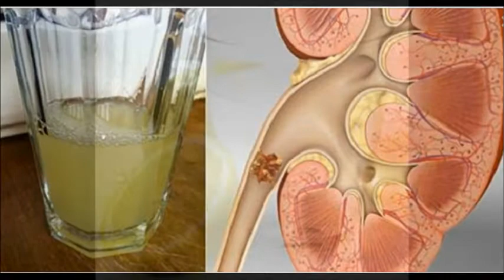Best solution to clean lungs and kidneys naturally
Ways to clear the lungs
Below, we look at breathing exercises and lifestyle changes that can help remove excess mucus from the lungs and improve breathing.

1. Steam therapy
Steam therapy, or steam inhalation, involves inhaling water vapor to open the airways and help the lungs drain mucus.

People with lung conditions may notice their symptoms worsening in cold or dry air. This climate can dry out the mucous membranes in the airways and restrict blood flow.

Conversely, steam adds warmth and moisture to the air, which may improve breathing and help loosen mucus inside the airways and lungs. Inhaling water vapor can provide immediate relief and help people breathe more easily.

A small study involving 16 males with chronic obstructive pulmonary disease (COPD), a lung condition that makes it harder to breathe, found that steam mask therapy led to significantly lower heart rates and respiratory rates than non-steam mask therapy.

However, the participants did not report lasting improvements in their respiratory function.

This therapy may be an effective temporary solution, but researchers need to do more research before they fully understand the benefits of steam therapy on lung health.

2. Controlled coughing
Man coughing into fist
Controlled coughing can help send mucus through the airways.
Coughing is the body's way of naturally expelling toxins that it has trapped in mucus. Controlled coughing loosens excess mucus in the lungs, sending it up through the airways.

Doctors recommend that people with COPD perform this exercise to help clear their lungs.

People can follow the steps below to cleanse their lungs of excess mucus:

sit down on a chair with the shoulders relaxed, keeping both feet flat on the floor
fold the arms over the stomach
slowly inhale through the nose
slowly exhale while leaning forward, pushing the arms against the stomach
cough 2 or 3 times while exhaling, keeping the mouth slightly open
rest and repeat as necessary
3. Drain mucus from the lungs
Postural drainage involves lying in different positions to use gravity to remove mucus from the lungs. This practice may improve breathing and help treat or prevent lung infections.

Postural drainage techniques differ depending on the position:

1. On your back

Lie down on the floor or a bed.
Place pillows under the hips to ensure that the chest is lower than the hips.
Slowly inhale through the nose and exhale through the mouth. Each exhale should take twice as long as the inhale, which is called 1:2 breathing.
Continue for a few minutes.
2. On your side

Lie on one side, resting the head on an arm or pillow.
Place pillows under the hips.
Practice the 1:2 breathing pattern.
Repeat on the other side.
3. On your stomach

Place a stack of pillows on the floor.
Lie down with the stomach over the pillows. Remember to keep the hips above the chest.
Fold the arms under the head for support.
What happens after you quit smoking?
In this article, we look at what happens in the body and mind from the first day someone stops smoking to 20 years after.
READ NOW
4. Exercise
Regular exercise can improve people's physical and mental health, and it decreases the risk of many health conditions, including stroke and heart disease.

Exercise forces the muscles to work harder, which increases the body's breathing rate, resulting in a greater supply of oxygen to the muscles. It also improves circulation, making the body more efficient in removing the excess carbon dioxide that the body produces when exercising.

The body will start to adapt to meet the demands of regular exercise. The muscles will learn to use oxygen more efficiently and produce less carbon dioxide.

Although exercising may be more difficult for people with chronic lung conditions, these individuals can also benefit from regular exercise. People who have COPD, cystic fibrosis, or asthma should consult a healthcare professional before starting a new exercise regimen.

5. Green tea
Green tea contains many antioxidants that may help reduce inflammation in the lungs. These compounds may even protect lung tissue from the harmful effects of smoke inhalation.

A recent study involving more than 1,000 adults in Korea reported that people who drank at least 2 cups of green tea per day had better lung function than those who drank none.

6. Anti-inflammatory foods
Bowl of red cherries
Eating cherries can help fight inflammation.
Inflammation of the airways can make breathing difficult and cause the chest to feel heavy and congested. Eating anti-inflammatory foods can reduce inflammation to relieve these symptoms.

Foods that help fight inflammation include:

turmeric
leafy greens
cherries
blueberries
olives
walnuts
beans
lentils